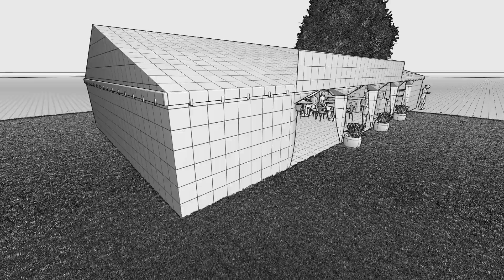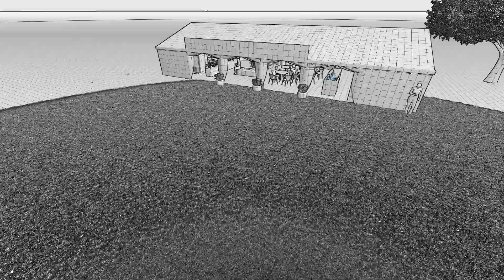Lincolnshire Show 2018 - North Lincolnshire Marquee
We're confident our stand at this year's show is our best yet - it's based on wartime and aviation theme. Music, cake tasking, flight simulator and lots more in store. Call in and see us at Row C between Fifth and Sixth Avenue on Stand 5-33.